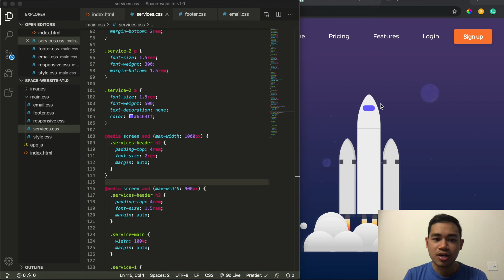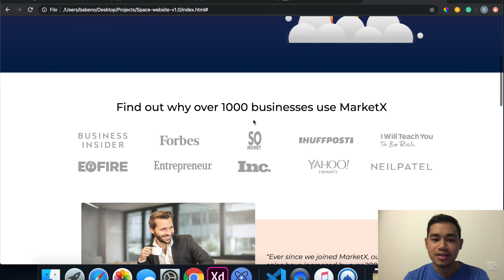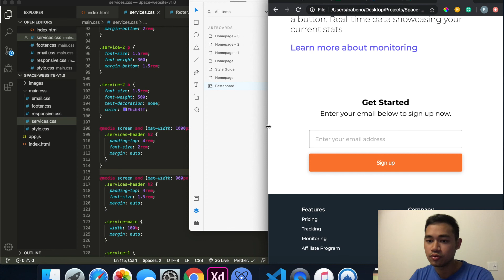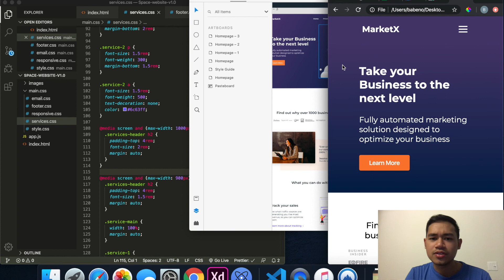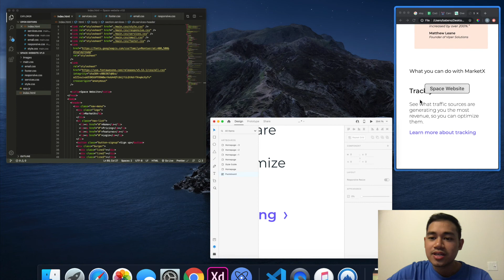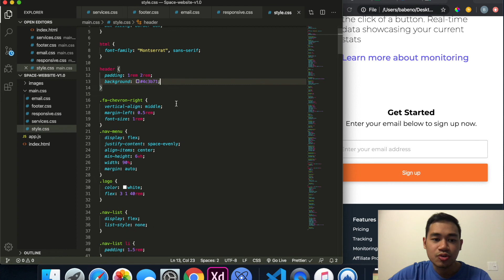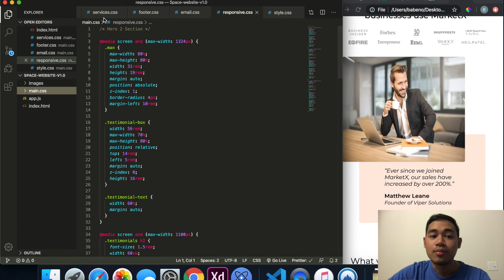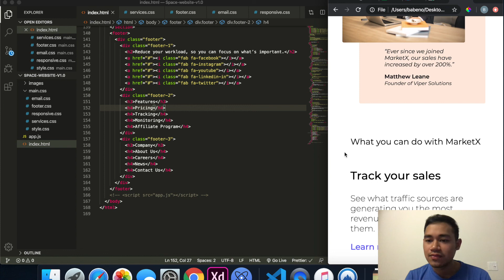Learn How to Code a Website with HTML & CSS for Beginners - Coding Journey Part 2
Here is my part 2 video of learning how to code HTML & CSS. I had no wifi for a few days, so I decided to try and code a website I designed a while back from scratch. Let me know if you have any feedback!

Learning how to code has really opened my eyes when it comes to UX/UI design. I definitely recommend anyone looking to improve their design skills to learn basic HTML and CSS.

Also, I felt like I was stuck in "tutorial purgatory" so I just started coding with no courses or help to see how far I could get. Turns out I learned way more coding from scratch and I managed to create this website in my video by doing instead of trying to watch the next tutorial.

If you don't want to learn how to code, but want to create your own website then watch my Wordpress Website Tutorial below

Interested in learning about UX Design? Watch my Full review of the Udacity UX Designer Nanodegree course